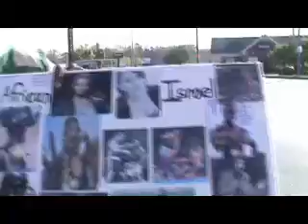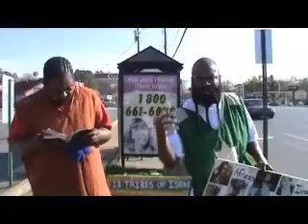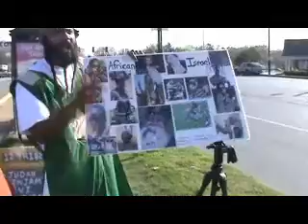We Are Not Like Them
Exo 11:7 - Bur against any of the children of Israel shall not a dogmove his tongue, againstman or beast: that ye may know how that the LORD doth put a difference between the Egyptians and Israel.